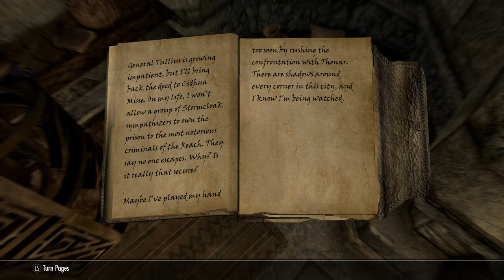Skyrim SE [Ordinator Pure Mage]: The Forsworn Conspiracy Ep.114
Alduin and Ulfric Stormcloak are dead. Now Zoltan, an extremely timid, Imperial milk drinker of a wizard, steps down as the Arch-Mage of the College of Winterhold. In a planned encounter he lost all of his destruction magic at the hands of the Dragonborn Cultist's magicka-poisoned blade. He now embarks on a quest to restore his missing magicka and find the Cultists who viciously attacked him whilst helping the citizens of Skyrim recover from the deadly Civil War. Will his training in the other schools of magic be enough to vanquish his enemies?

Difficulty = Master

1.  Total Character Makeover by Scarla
2.  TRUE EYES SE by JimtownIrish
3.  NAT - Natural and Atmospheric Tamriel by L00
4.  Transparent and Refracting Icicle and Frost Atronach by Skysan4298
5.  Footprints by jonwd7
6.  Enhanced Blood Textures by dDefinder
7.  Static Mesh Improvement Mod SE by Brumbek
8.  Cinematic Fire Effects 2 HD SSE edition by Ichibu
9.  See Enchantments SE by SpiderAkiraC
10. RUSTIC CLOTHING - Special Edition by Gamwich
11. Realistic Water Two by isoku
12. Skyrim 2017 Textures by Pfuscher aka Zerwas1
13. ELECTRIFY S.E. by ramccoid
14. Nordic Snow (aka HQ Snow Texture) by Erik1988
15. CC's Enhanced Ore Veins SSE Edition by ClearanceClarence
16. NobleSkyrimMod HD-2K

Gameplay Tweaks
20. Alternate Start - Live Another Life by Arthmoor
21. Unofficial Skyrim Special Edition Patch by Arthmoor
22. Ordinator - Perks of Skyrim by Enai Siaion
22. Diverse Guards Skyrim by Winterlove
23. Open Faced Guard Helmets - Special Edition by ShinGouki
24. Magical College of Winterhold by Sable17
25. The Paarthurnax Dilemma by Arthmoor
26. Ars Metallica - Smithing Enhancement by Arthmoor
27. Immersive Patrols SE by Scrabbulor
28. Dominions More Redguards by Arron Dominion
29. Dominions More Orcs by Arron Dominion
30. Dawnguard Delayed Level 40 by grazman
31. True Dragon Born(by GIndustries) Special Edition by GIndustries
32. Longer Lasting Bound Weapons by crisdiaz
33. Slow and Freeze Time Spells by TwinCrows
34. No More Too Powerful by Killgore
35. NPC's Run and Walk at Your Pace by popcornsoda55
36. Realistic Ragdolls and Force by dDefinder
37. D13 Faster GET UP STAND UP animation vanilla friendly SSE by DarkAngel13 Argonil
38. Thundering Shouts - PC by straykat
39. Amazing Follower Tweaks-SE by Allie1718
40. VioLens - A Killmove Mod SE by Reko
41. Relationship Dialogue Overhaul - RDO SE by cloudedtruth
42. Audio Overhaul for Skyrim SE by David Jegutidse
43. A Quality World Map - Vivid with Stone Roads by Chesko
44. Imperious - Races of Skyrim by Enai Siaion
45. Apocalypse - Magic of Skyrim by Enai Siaion
46. Pastel Map Markers by iTitoMix
47. No Fog on World Map by Old Nick
48. Summermyst - Enchantments of Skyrim by Enai Siaion
49. Run For Your Lives by Arthmoor
50. When Vampires Attack by Arthmoor
51. Move it Dammit - for Skyrim S.E. by E10X11 - Original Mod by Apogee777
52. Wearable Lanterns by Chesko
53. Optional Starting Spells by srcanseco
54. Unique Loot by MisterB1969
55. SkyHUD - Beta by Fhaarkas
56. Cyrus - A Redguard Vigilant of Stendarr follower by maggiexstar
57. Phenderix Magic World by phenderix
58. Mining For Mages Redux by IsharaMeradin
59. Unread Books Glow SSE by duggelz
60. Perk Points and More Gold for Bounty Quests by HCHS63rdWilson
61. Realistic Conversations by Gorgulla
62. Immersive College NPCs by VorpalRunner
63. True Alteration Armor Visuals
64. Less Dragons 2016-SSE by Mebantiza
65. Zim's Immersive Artifacts by Zimmermjaz
66.Thieves Guild - Taking Care of Business Mod by Oracus0
67.Better Imperial Armor SSE by RumblestrutCovey
68.Dragonborn Delayed by grazman
69.No Combat Screams by guilhem30
70.Simple NPC Outfit Manager by confusedchim
71.Skyrim Revamped - Complete Enemy Overhaul by Nightman0
72.Lock Related Loot by Hackfield